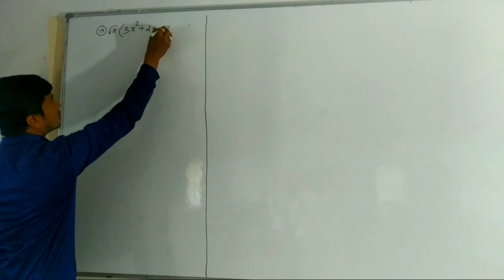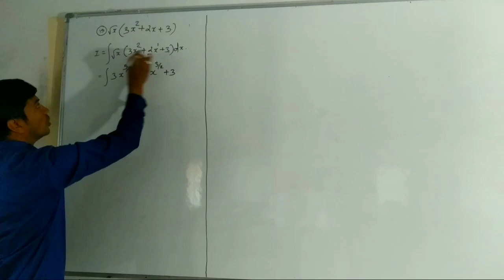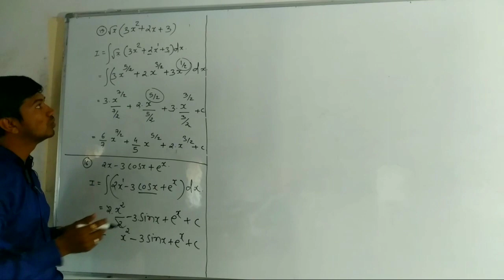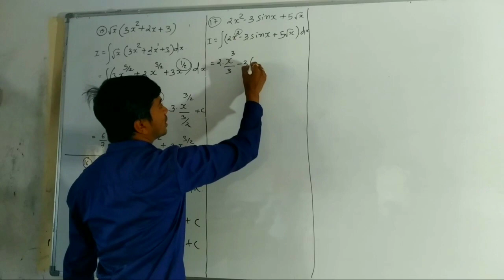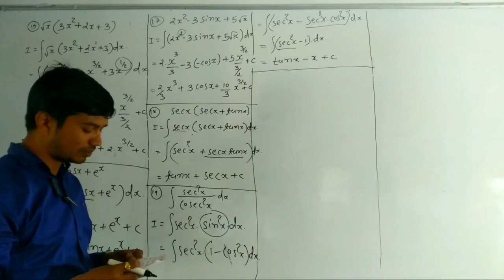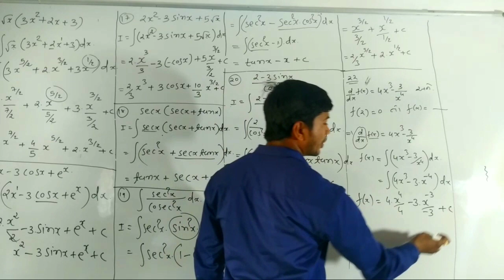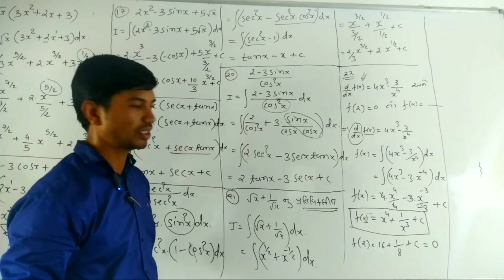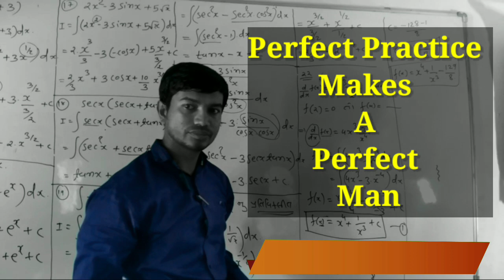Exercise 7.1 / INTEGRATION / Chap-7 / By Jayesh Sir